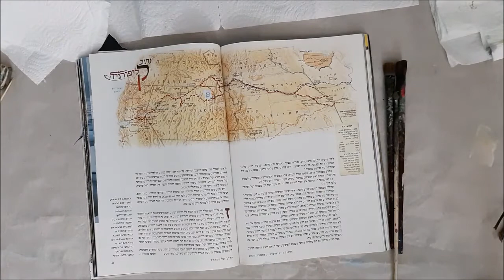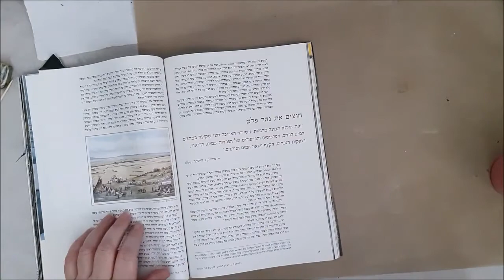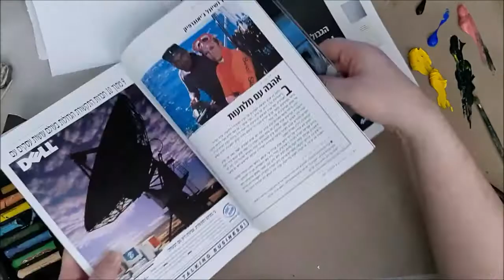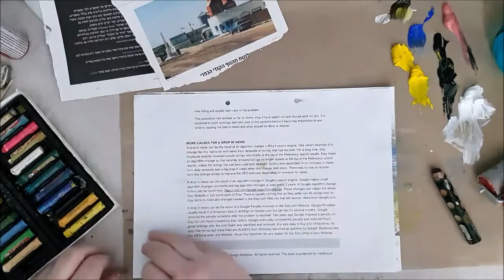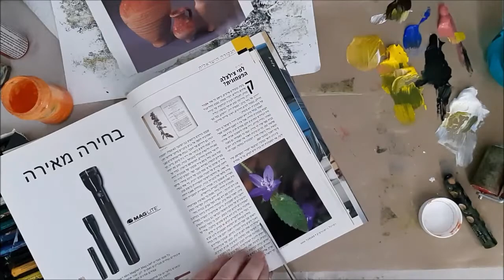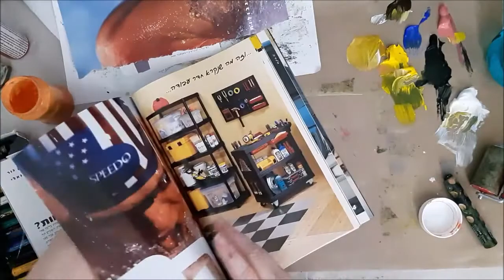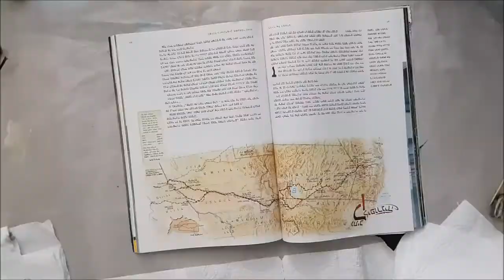Making Painted Paper for Collaging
Irit ♥